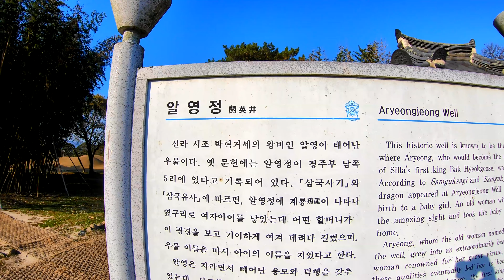경주 오릉도원